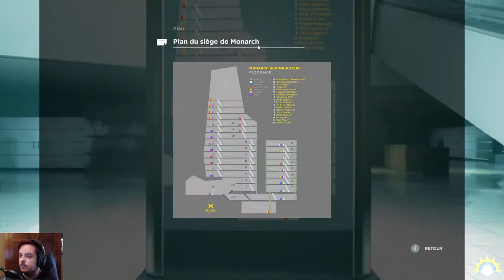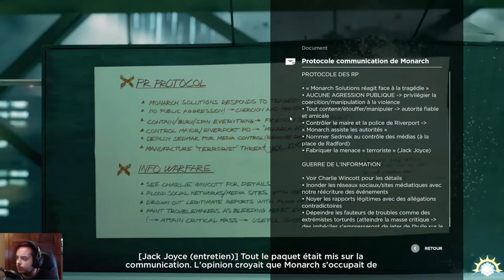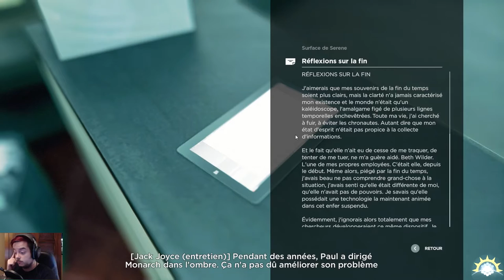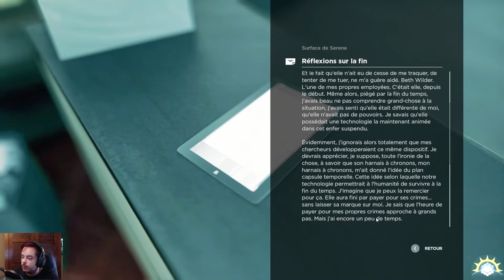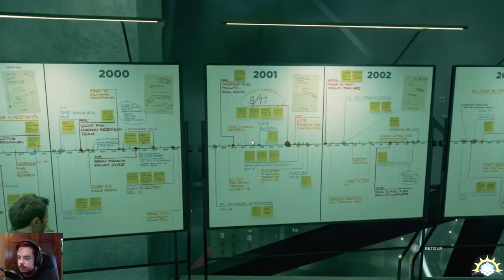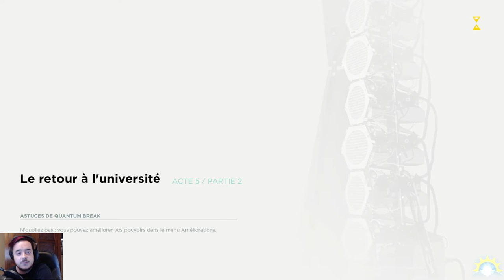[Let's Play] Quantum Break- Ep. 14 : Cette machine est très lente, genre très très lente. [FR]